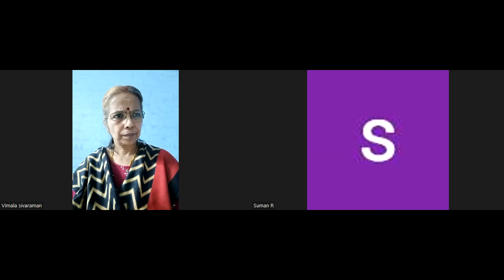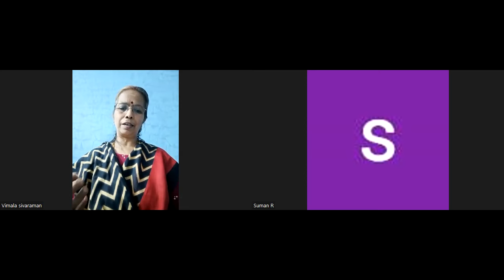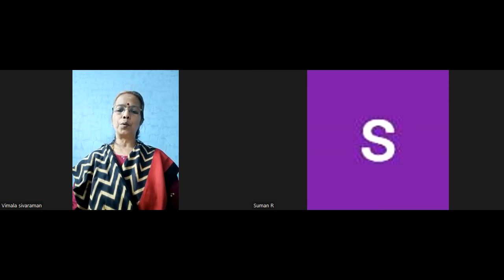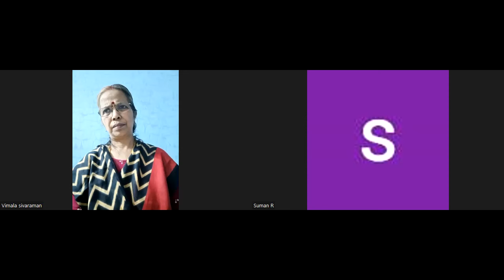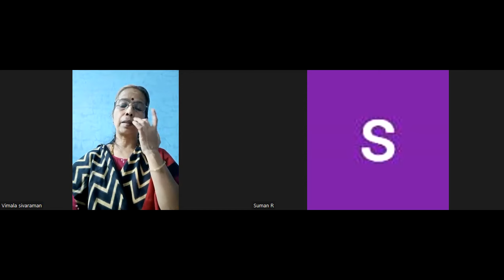உணர்வுகளில் உறையாமல்...! | ஓடையின் ஓசை